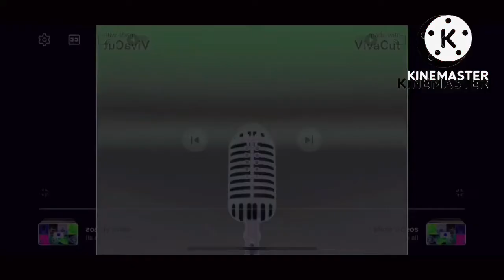Mario Gummy Bear Song In G Major 1-5 In Conga Busher